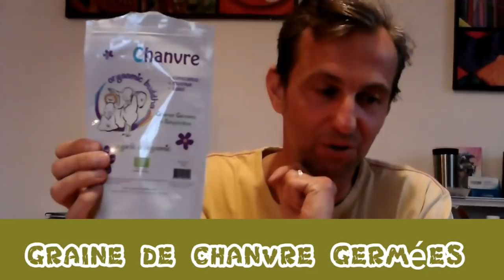MA SUPER COLLATION MA POTION MAGIQUE !!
découvrez ma super collation, tous les ingrédients que j'y mets; à consommer sans modération !!